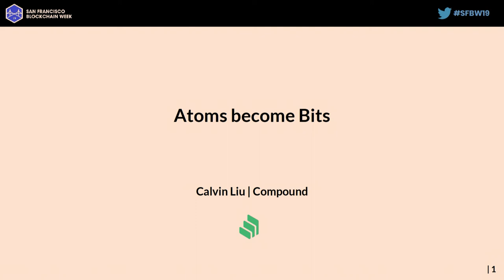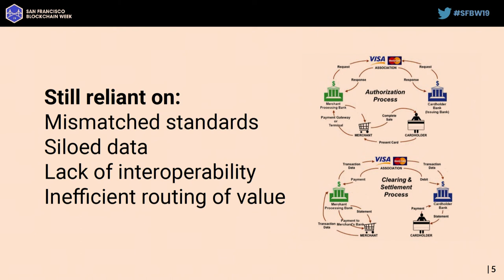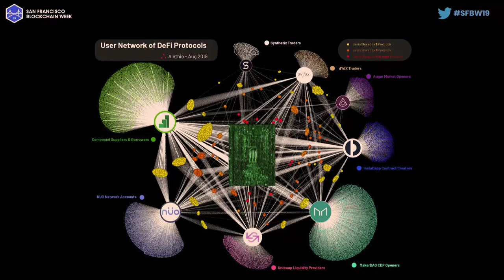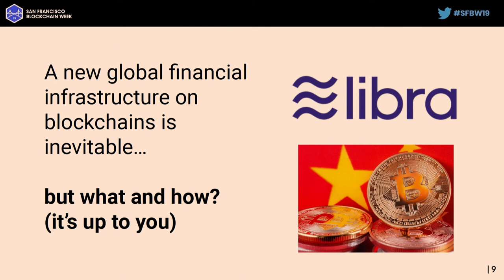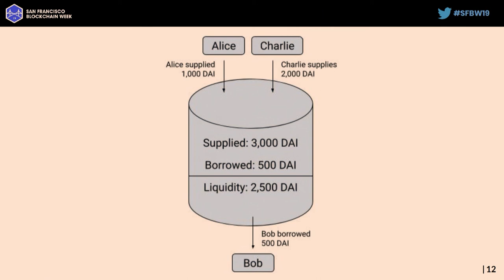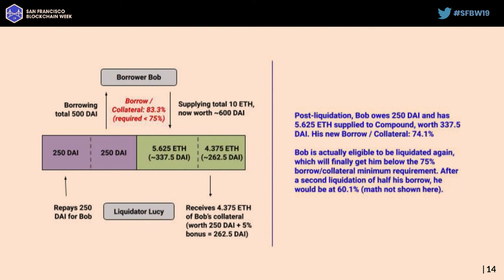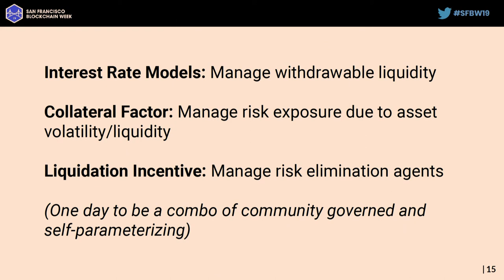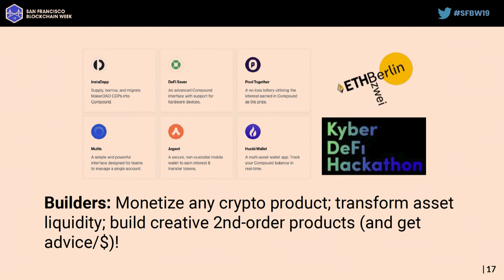SFBW19 - The Future of Finance is Open Source - Calvin Liu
SFBW19 - The Future of Finance is Open Source

Speaker:
Calvin Liu, Compound Finance